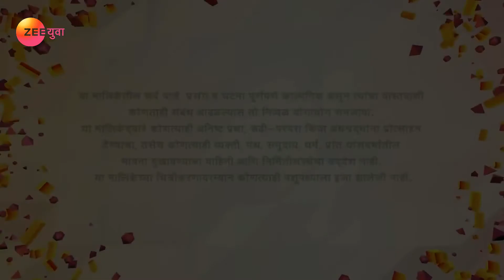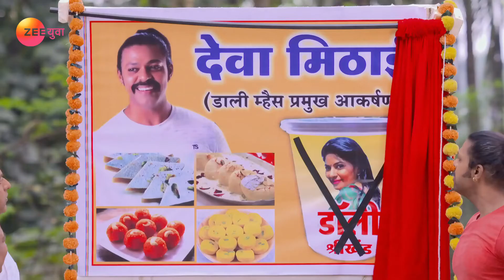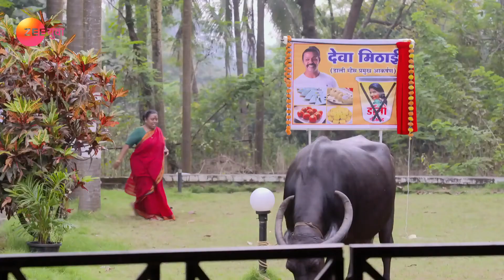Doctor Don | Marathi Serial | Full Episode - 128 | Devdatta Nage, Shweta Shinde | Zee Yuva